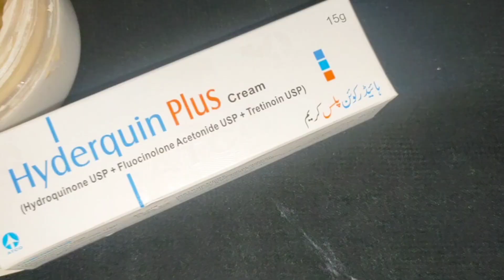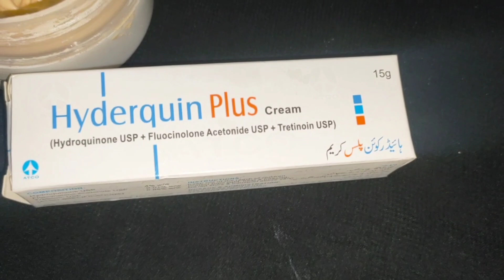Skin whitening hands feet whitening night cream||Vaseline for attractive and beautiful hands feet